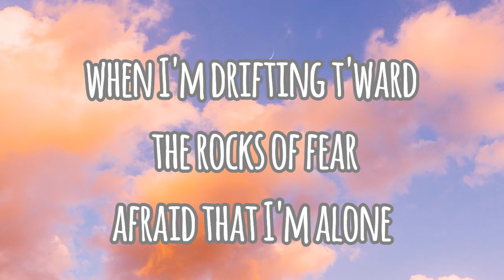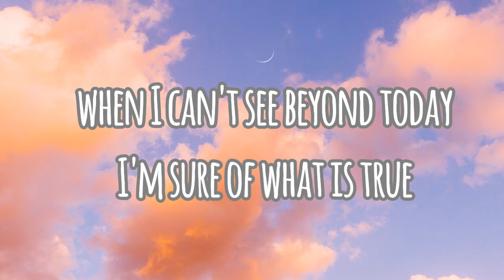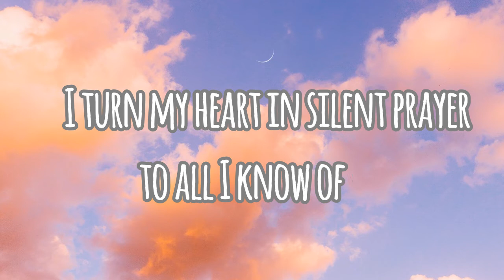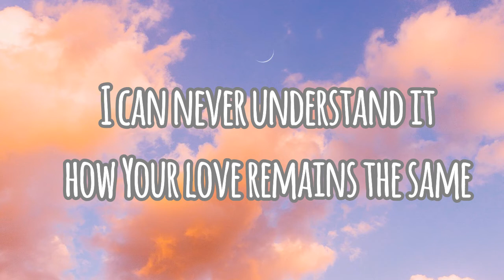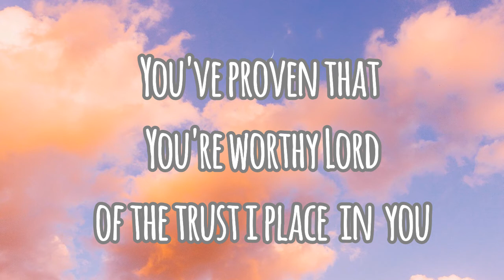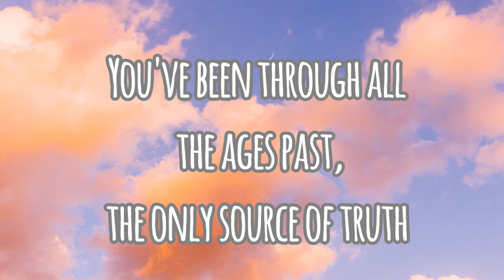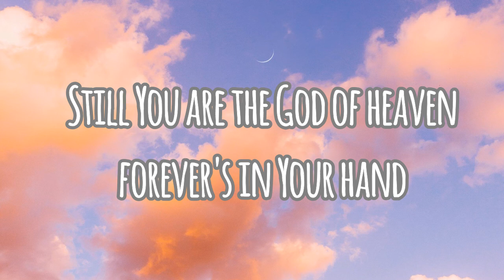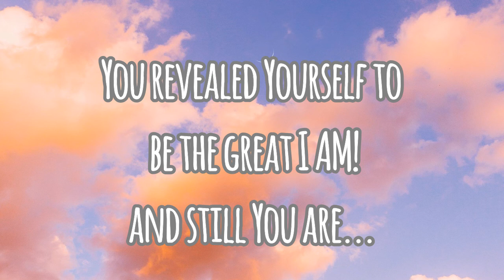STILL YOU ARE accompaniment + lyrics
“Jesus Christ the same yesterday, and to day, and for ever.” Hebrews 13:8

Courtesy: Music from RMG channel

Keep the Faith! God is good!

Related Channel:

Rojan82
joan taganile
Staves and Stuff
BereanChoir
Hyles-Anderson College - Topic
Jaia Faith Villegas
Jannah Love Saberola
Kaleb Brasee
West Coast Baptist College - Topic
We Preach Christ Crucified
Ministers Hub
Created4HisGlory